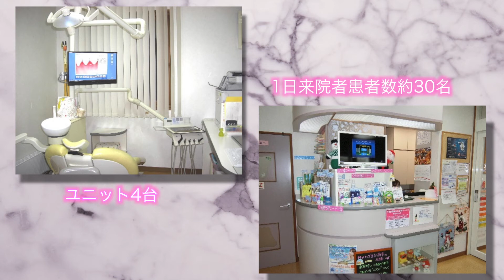山形県で歯科衛生士求人をしている、山形市のあきらデンタル・クリニック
詳しくはこちらをご覧下さい。

山形県で歯科衛生士求人をしている、
山形市のあきらデンタル・クリニック

北山形駅から車で5分
月かげ幼稚園北隣にある歯医者です

山形市の歯医者、あきらデンタル・クリニックは、

・スタッフと院長の仲も良く
　雰囲気の良い暖かな職場です

・先輩歯科衛生士の指導する

・歯の健康だけでなく
　全身の健康を考えた治療が学べます

・福利厚生もしっかりしているので安心して働けます

・仕事とプライベートのメリハリを大切に、
　休暇、食事会、社員旅行など
　楽しいイベントも実施しています

・講習会の費用は全額医院負担で
　たくさん学べる環境があります

一緒に成長したい歯科衛生士さん、
医療法人ハッピー会
あきらデンタル・クリニックで、一緒に頑張りましょう！

山形市の歯医者、
医療法人ハッピー会 あきらデンタル・クリニック

０２３－６８２―６４８０
担当：院長 隠明寺までお電話下さい。

あきらデンタル・クリニック

ホームページもチェックして下さい。